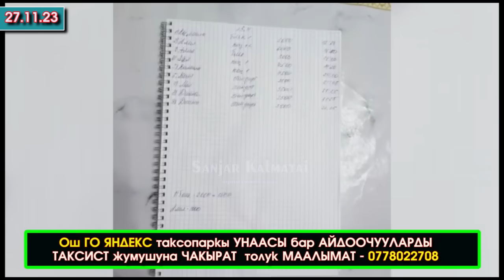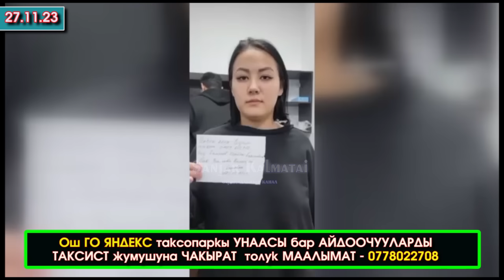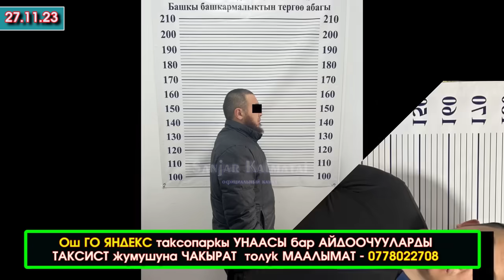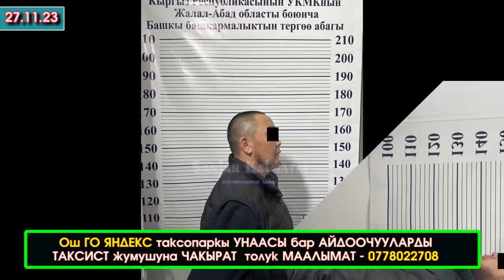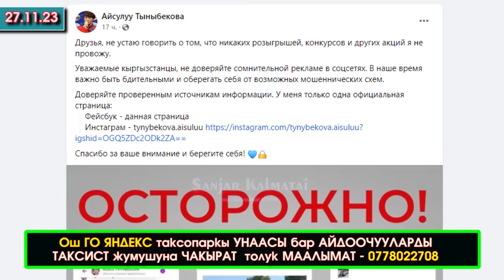УКМК Бишкекте 10 сойкукананы таап, 70 кызды кармап/ОШто ВИДЕО тарап 3 БАШЧЫ полковниктер ИШТЕН кетип